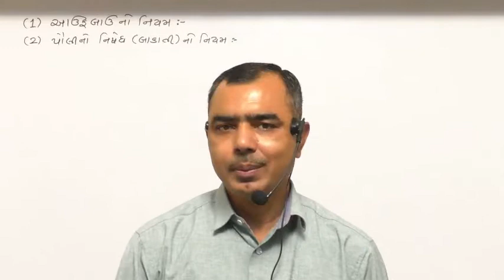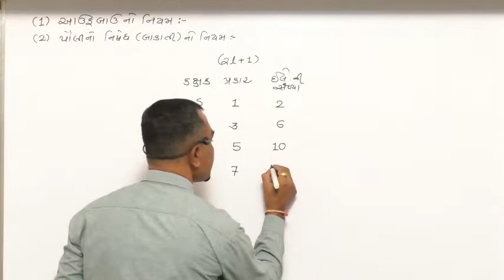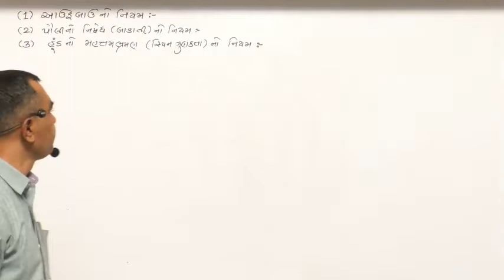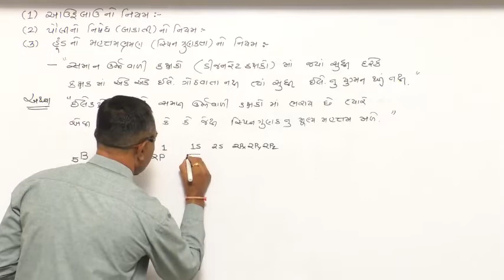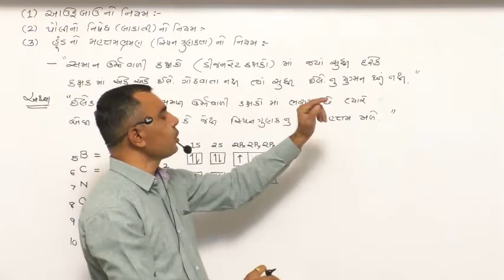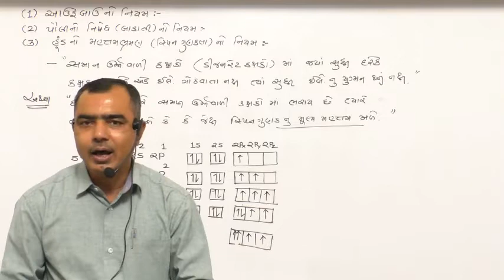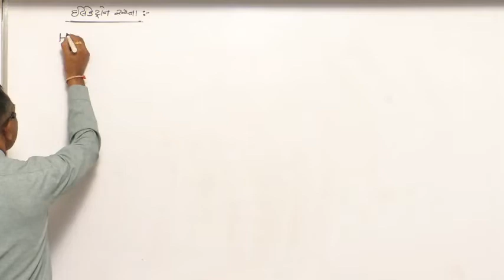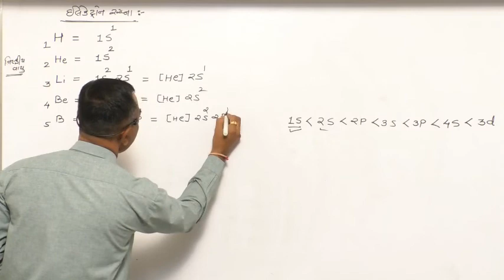2.24 પરમાણુંનું બંધારણ (Chemistry STD-11) By J.B.Chaudhary 0f V.R.Vidhyalay